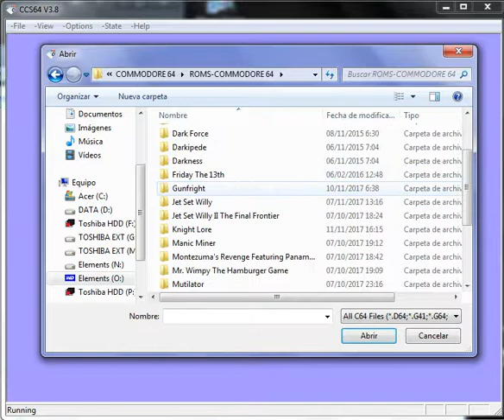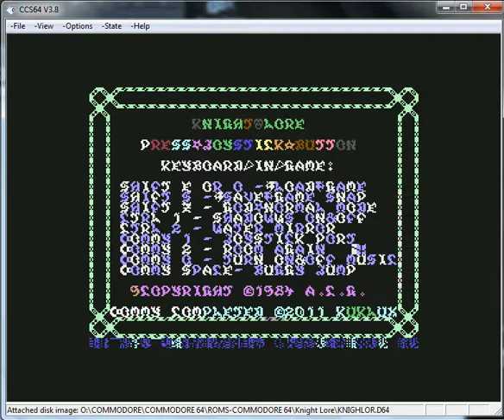Knight Lore - Commodore 64 - emulador CCS64 v3.8